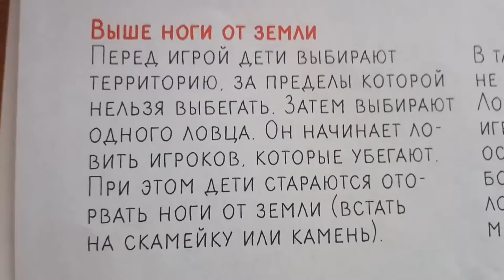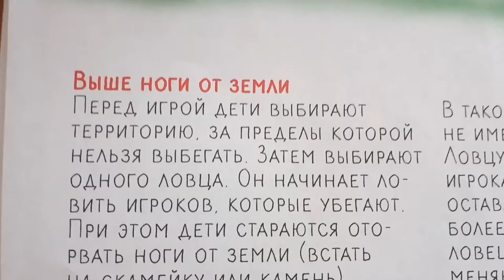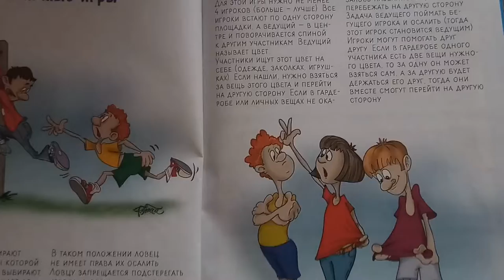Виды игр Как играть в уличные игры Types of games how to play street games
Правила игр на улице Выше ноги от земли Игра Цвет Rules of the game on the street, above the ground, the game Color